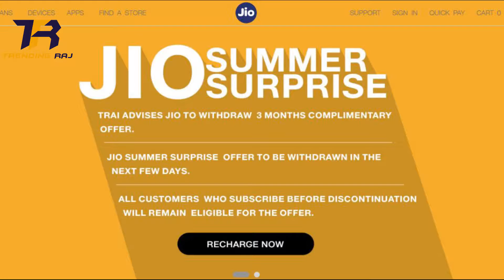Ban on JIO summer surprise offer by TRAI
Telecom Regulatory Authority of India Trai forces Reliance Jio to withdraw Summer Surprise offer.